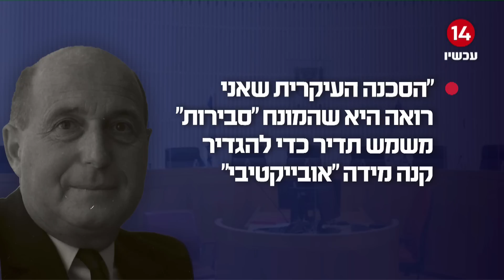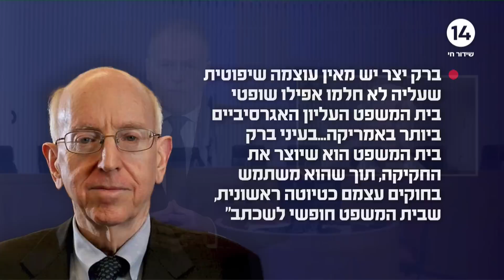המונולוג של אראל: נשיא ביהמ"ש העליון לשעבר, אהרן ברק, במלחמת גוג ומגוג נגד הדמוקרטיה